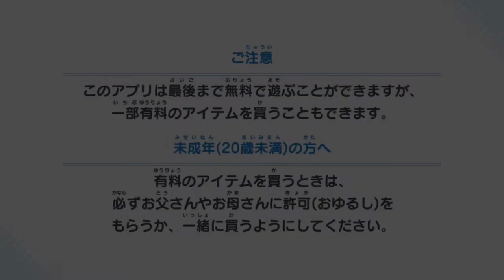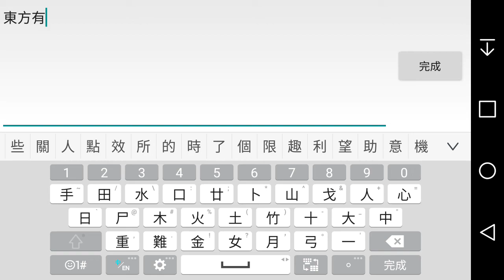LG G4遊戲測試(134)：キャプテン翼 ～たたかえドリームチーム～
重刷好了Q_Q